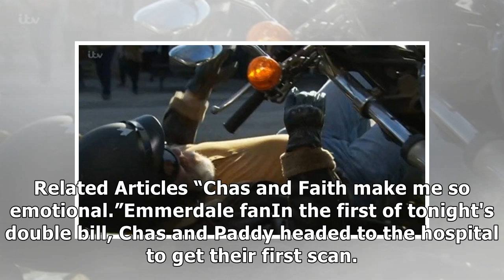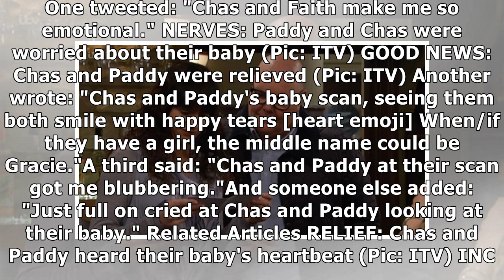Emmerdale fans in tears after Chas and Paddy get huge baby news